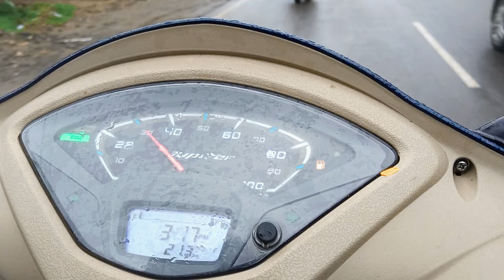Meet my Girl Best Friend ❤️ || Vlog with Female Best Friend|| Arpan Gohe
[🤳 Phone Accessories] Digitek DTR 550 LW

[📷 Photography Equipment] Photography Studio Flash Translucent White Soft Umbrella

[📷 Photography Equipment] SONIA Background Stand Kit

[💡 Photography Equipment] DIGITEK® (LED-D135 ML) Portable RGB LED Video

[📱 Electronics] Blue Yeti Unidirectional/Omnidirectional/Bidirectional USB Microphone